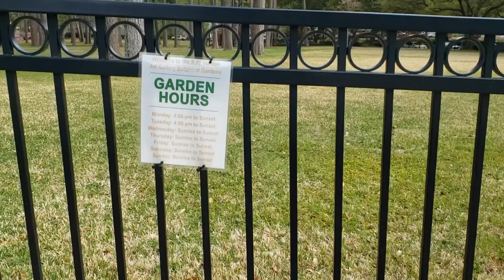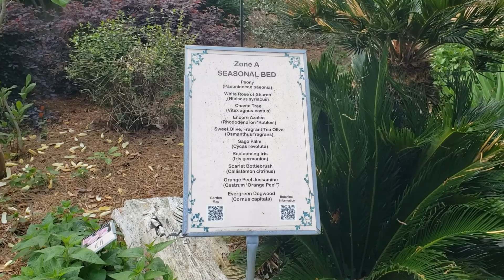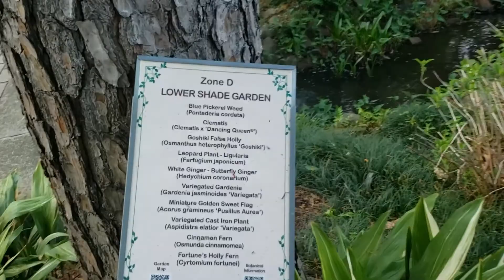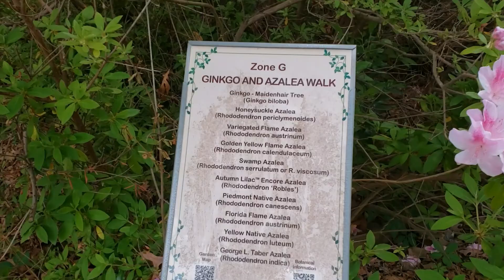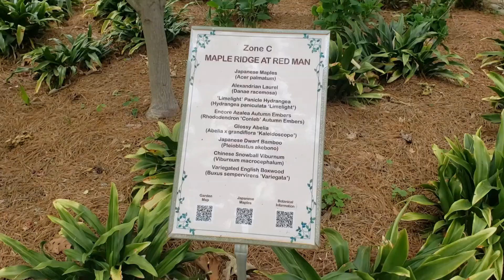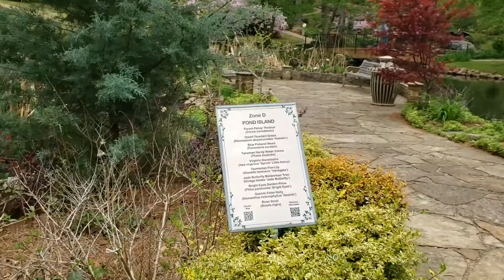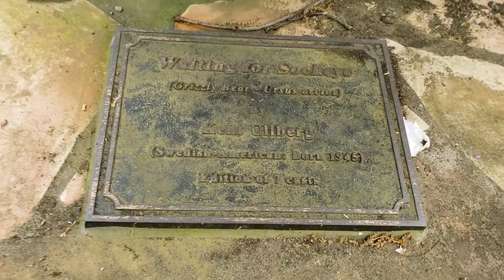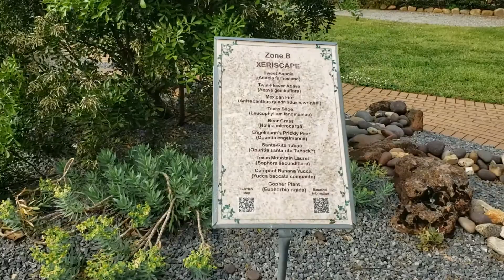Norton Gardens, Shreveport, LA (2022)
The botanical gardens of R.W. Norton Art Gallery located at 4747 Creswell Avenue, Shreveport, LA.